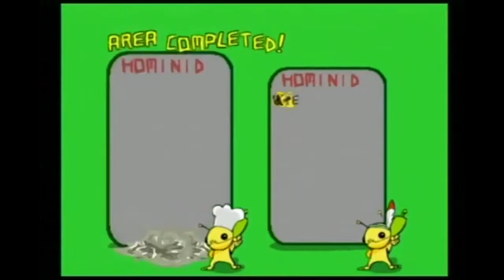Alien Hominid Part 4 Linear Radio Plays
Lots of talk about art.

Featuring:
Tom,
Rod